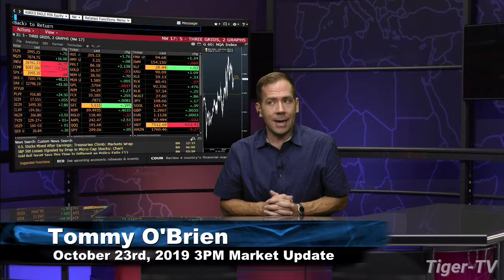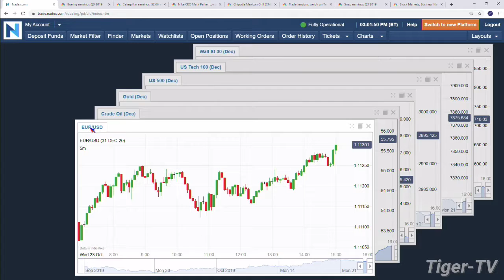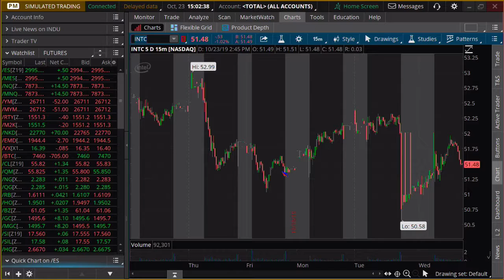October 23rd, 2019 - 3PM ET Market Update on TFNN